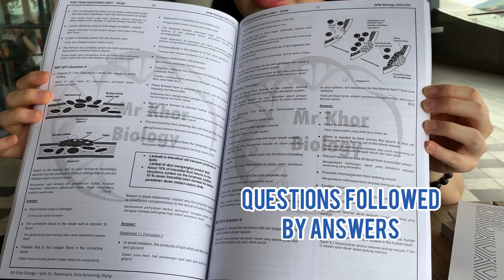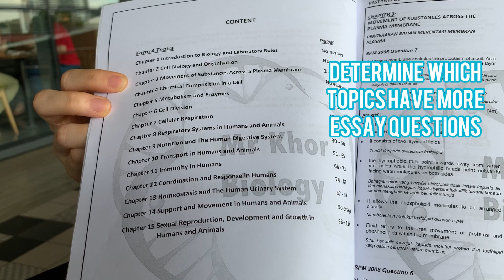KSSM Form 4 Biology Essaybook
Mr Khor Biology Online Tuition: 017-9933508 / 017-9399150
Form 3 Science l Form 4 Biology l Form 5 Biology l STPM Biology l IGCSE Biology l A-Levels Biology

Mr Khor Er Vin is a renowned SPM Biology Expert and Educator based in Malaysia. As a Master Speaker, he has conducted over 200 Seminars for the past 10 years, inspiring more than 15,000 students nationwide. He was even invited to speak at Seminar Kecemerlangan SPM hosted by the Prime Minister’s Constituency, which was attended by nearly 700 SPM Students.

As a book author under EPH (M) Publishing, Mr Khor has been writing Form 4 Biology Intensive Practice Books that are sold in Popular Bookstore throughout the country. He also wrote a series of notebooks, workbooks and essay books for his own tuition students.

In Mr Khor Biology’s Online Tuition, he has taught more than 15,000 students to date. In fact, he has more than 200 students who scored at least an A- in Biology in the recent release of SPM results. Mr Khor believes in inspiring students to learn and to think scientifically, in order to score SPM BIOLOGY 😉😉😉